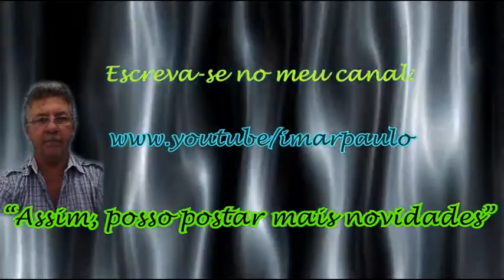pajé imperador 2015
VII Festival Folclórico de Itamarati - AM -  Bumba 2015
Destaque: Pajé Imperador